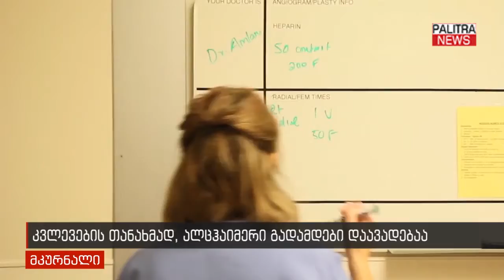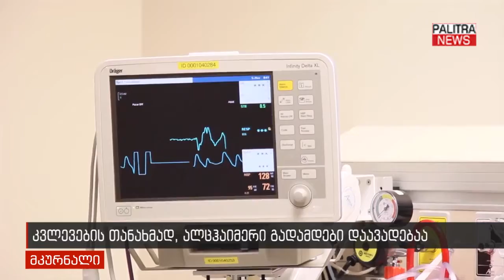კვლევების თანახმად, ალცჰაიმერი გადამდები დაავადებაა